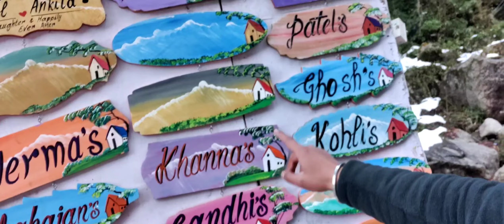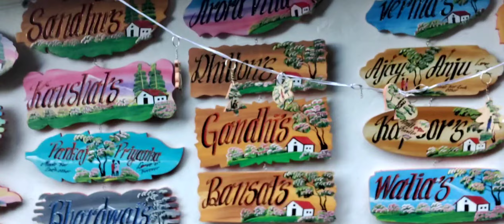Hookha party at panchpula waterfall 🏞️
Best waterfall at Dalhousie there are so many activities..

Go Goa gone apne phone ka net krlo on kyuki sachin is now on your phone..😉🤗